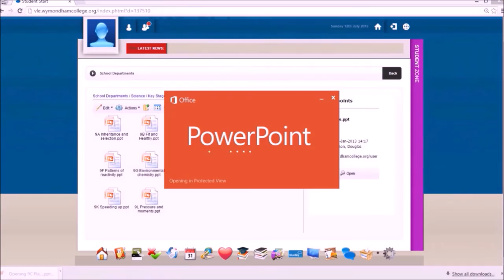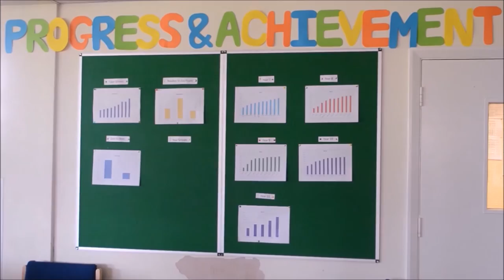WYMONDHAM COLLEGE World Class School Video